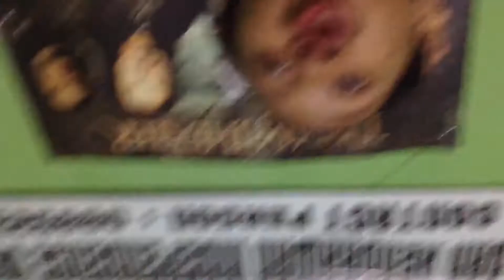Pearl masters MCX snare drum - Sound check, tuning, tukeran drum head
Wildan hendrawan
Drum instructor at yamaha music school.
Owner @WH_kickpad, wildan hendrawan independence drum course ( WHIDC ).
Endorse by hammer drumstick ( wildan hendrawan signature series ngebut series )
Drummer for Degils & tribute to RUSH.

I hope you enjoy for watching this video.
See you my next video.